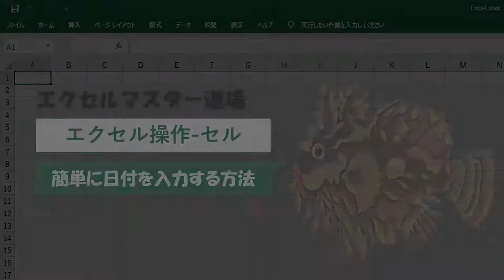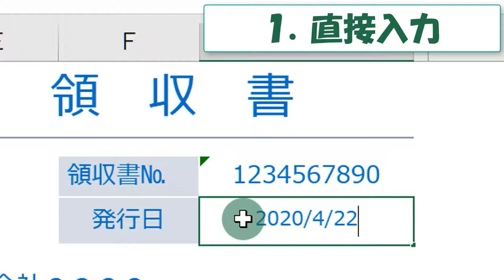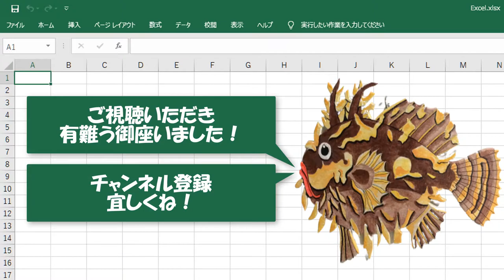エクセル操作 セル 簡単に日付を入力する方法